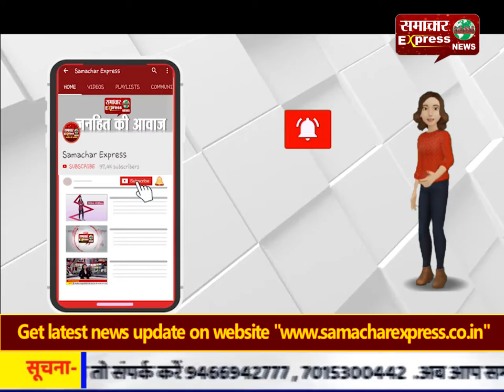छत्तीसगढ़ में भाजपा ने नगरीय निकाय चुनाव के लिए तैयारियां की शुरू